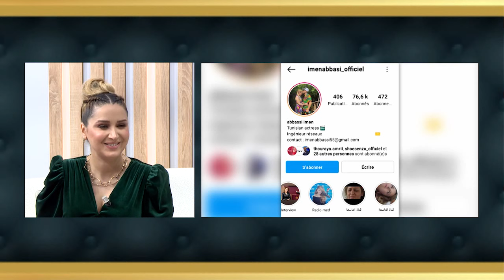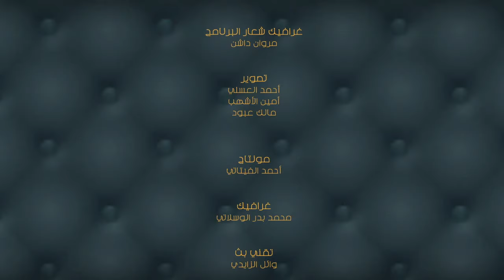zin w 3in ep 7 partie 3: Imen Abassi